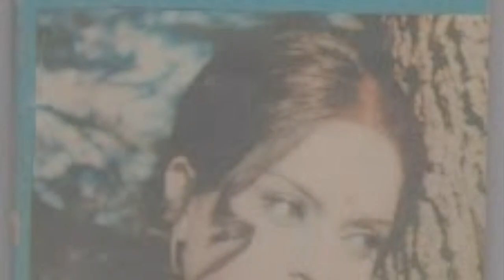Ye Dil Aur Unki Nigahon Ke ये दिल और उनकी निगाहों के साए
ye dil aur unki nigahon ke saaye hindi movie song